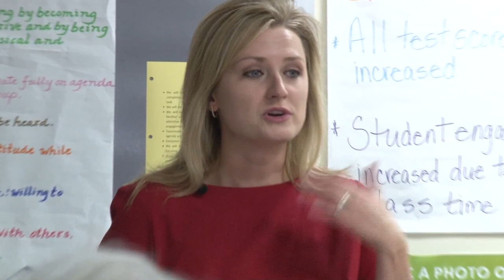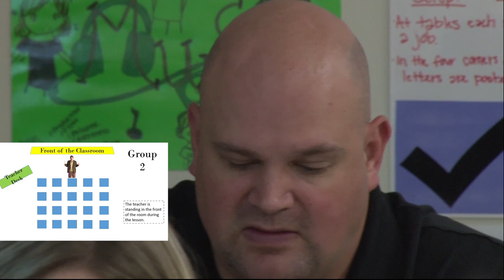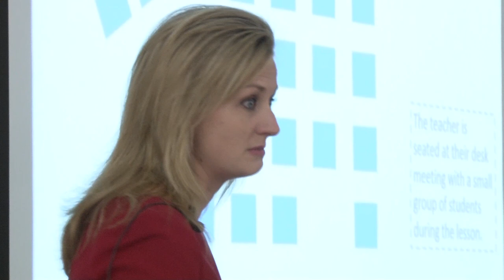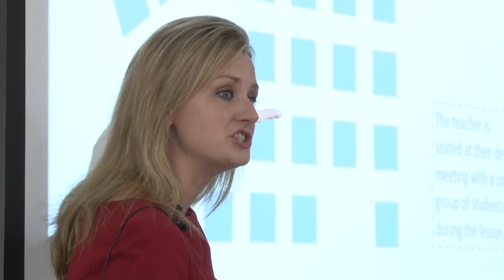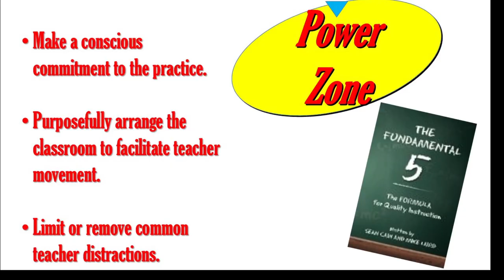The Fundamental 5 "Power Zone"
The "Power Zone" is an instrumental facet of The Fundamental 5. In this video, teachers explore the realms of this powerful method of reaching students.